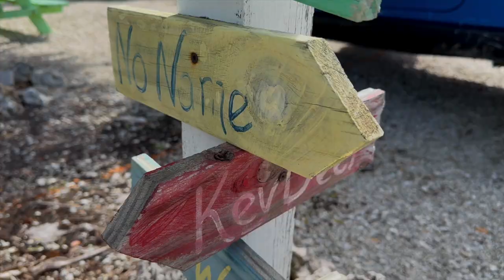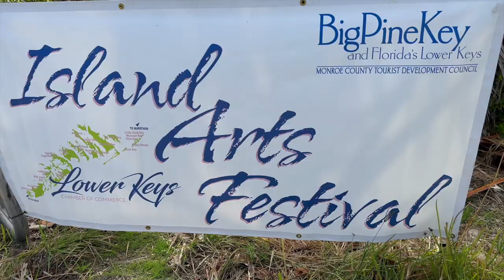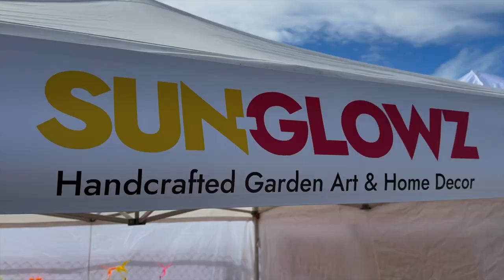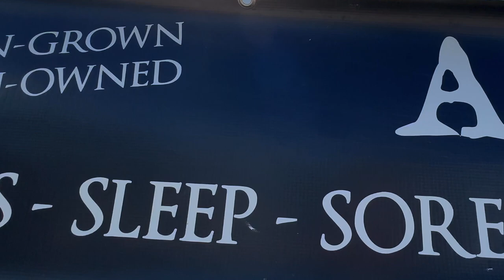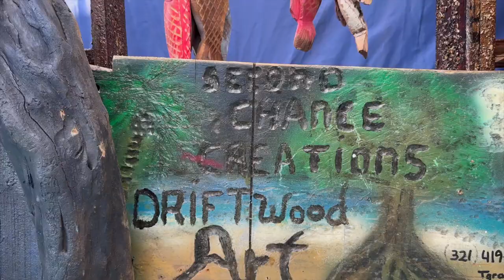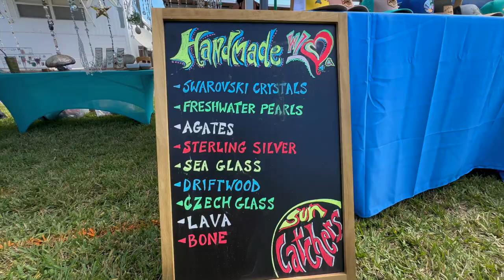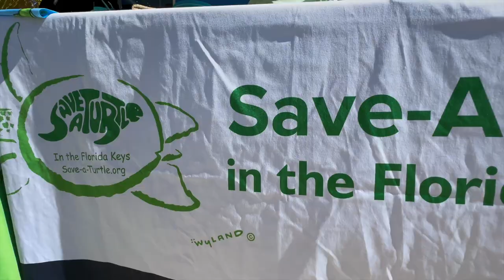Big Pine Key Island Arts Festival | Travel Vlogs | DestinatioNow S.6 Ep.169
Today we are exploring the Lower Keys Chamber of Commerce’s annual Island Arts Festival, where the heart of the community comes alive through craftsmanship and creativity.

We are the Suttons and we have decided to live full-time our 2005 Lance cabover camper and travel the country. In our episodes, we like to offer you a realistic view of what it is like to live full time on the road in a truck camper, no holding back like other channels. It’s not all just beautiful views and sunsets, life on the road has many challenges that we like to bring to you every week. We vlog and share our journey on social media for all our viewers to follow. We would love for you to join us in our journey and we put out new travel videos every Tuesday and Maintenance Monday videos monthly to assist you with any projects you may be facing. We are a community and all in this together, so don’t be shy, send us a comment or question, we love to hear from you! Thank you to all of our viewers, we are grateful for your support. We wish you only peace, love and happiness!

Or
Become a member on YouTube and enjoy extra perks. All proceeds contribute to helping us make more content for you.

Amazon Links to some products we use in our videos and/or recommend:
DJI Mic - Wireless Microphone System
iPhone 14
Samsung Galaxy 21S
DJI OM 5 Smartphone Gimbal
DJI OM 4 Smartphone Gimbal